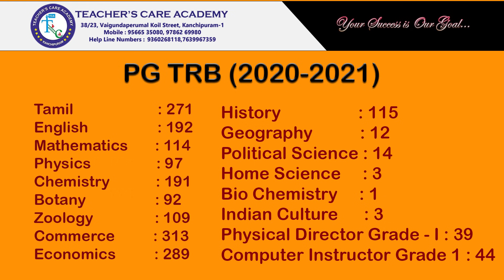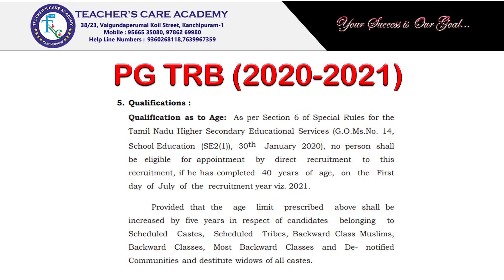PGTRB 2021 - Notification மற்றும் தேர்வு தேதி வெளியிடப்பட்டது